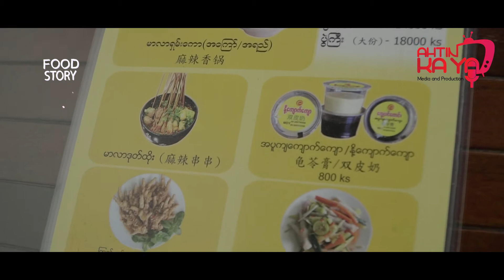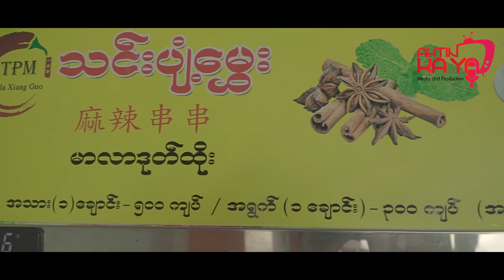စားခ်င္စိတ္ေတြ တဖြားဖြားျဖစ္ေစမယ့္ သြားေရစာေတြ အေၾကာင္း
စားခ်င္စိတ္ေတြ တဖြားဖြားျဖစ္ေစမယ့္ သြားေရစာေတြ အေၾကာင္း တင္ဆက္ေပးေနတဲ႔ Food Story ရဲ႕ Food Story teller ၂ ေယာက္ က ဒီ တပတ္ မွာ သင္းပ်ံ႕ေမႊး  Yangon ကို အလည္သြားခဲ႕ပါတယ္

အရည္အေသြးေကာင္းမြန္တဲ႕ ရုပ္သံ နဲ႕ ၾကည့္ခ်င္တယ္ဆို :

❤️ေနာက္ထပ္ ႐ိုက္ကူးေစခ်င္တဲ့ဆိုင္ေတြ,အစားအေသာက္ေတြ,အိုင္ဒီယာေလးေတြကို လဲ comment မွာ အၾကံဉာဏ္ေလးေပးခဲ့လို႔ရပါတယ္...❤️

AHtin KaYa